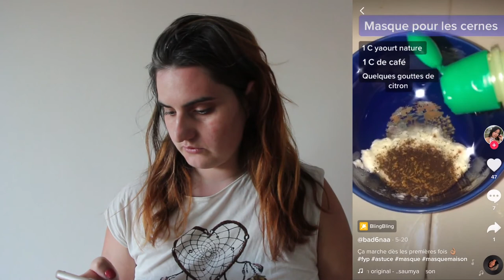Astuces - Marc de café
Hey hey, j'espère que ça va ! Aujourd'hui on se retrouve pour parler des astuces, trouvés sur tiktok, concernant le marc de café.
Le montage à été effectué en camp scout. Le prochain sera mieux...
Vous êtes prêt ? C'est parti !